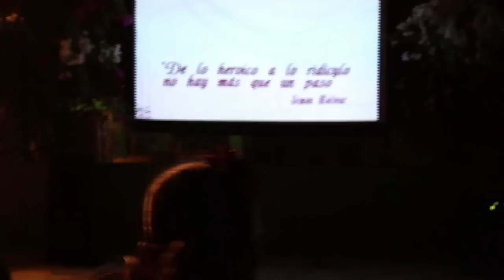Proyeccion Bolivar es el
Proyeccion de Bolivar es él en cine en los barrios.